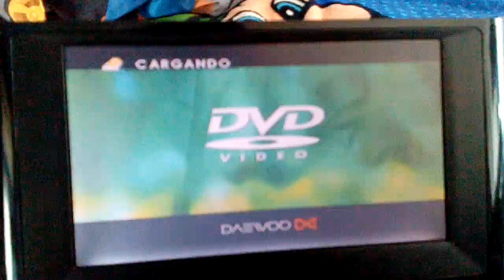Little Disc GameCube Not DVD